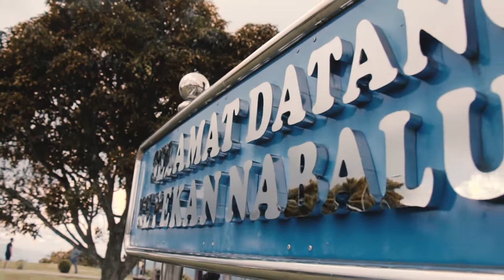Pekan Nabalu | Cinematic B-Roll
Jalan-jalan di Pekan Nabalu sambil main camera. All shots using Canon 650D and 18-135mm STM lens."